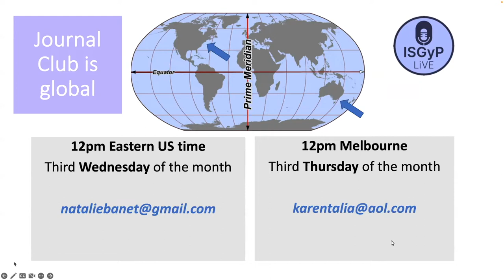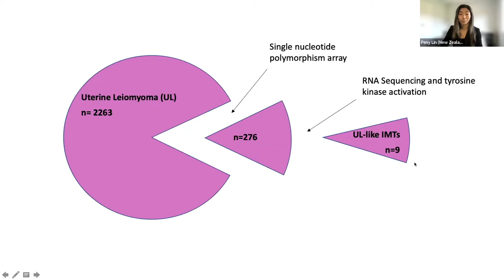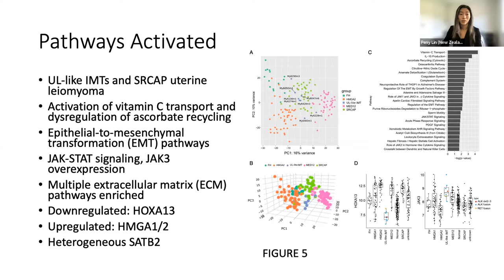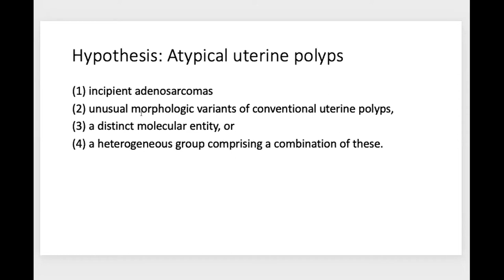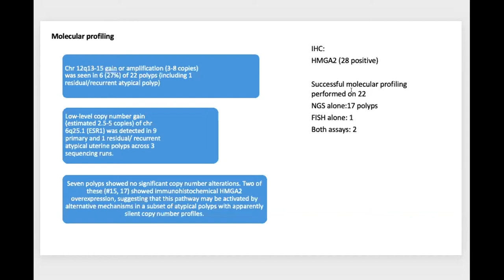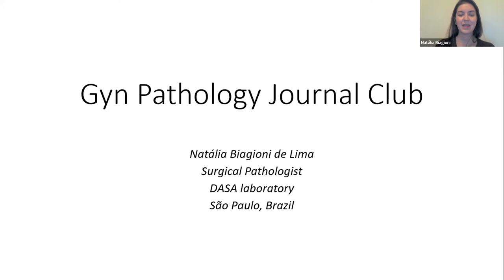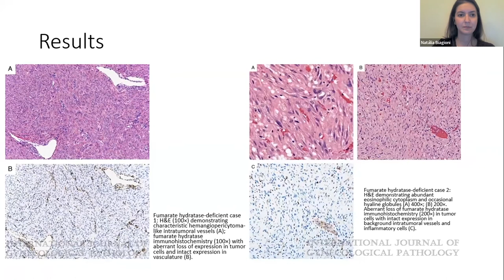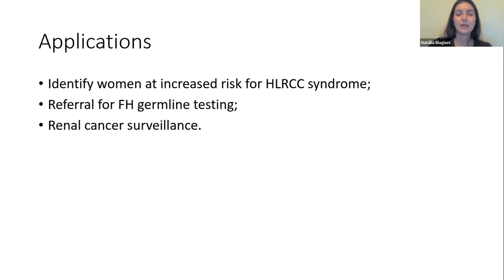ISGyP LiVE Journal Club - September 2022 - Uterine Mesenchymal Lesions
The presenters and articles were:
- Peny Lin (New Zealand) presenting: Kuisma H et al. Histopathologic and Molecular Characterization of Uterine Leiomyoma-like Inflammatory Myofibroblastic Tumor: Comparison to Molecular Subtypes of Uterine Leiomyoma. Am J Surg Pathol. 2022 Aug 1;46(8):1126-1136. PMID: 35426837
- Hansini Laharwani (USA) presenting: Chapel DB et al. Atypical uterine polyps show morphologic and molecular overlap with mullerian adenosarcoma but follow a benign clinical course. Mod Pathol. 2022 Jan;35(1):106-116. PMID: 34675347
- Natália Biagioni (Brazil) presenting: Pors J et al. Fumarate Hydratase Deficiency Should be Considered in the Differential Diagnosis of Uterine and Extrauterine Smooth Muscle Tumors of Uncertain Malignant Potential (STUMP). Int J Gynecol Pathol. 2022 May 1;41(3):268-275. PMID: 34108400